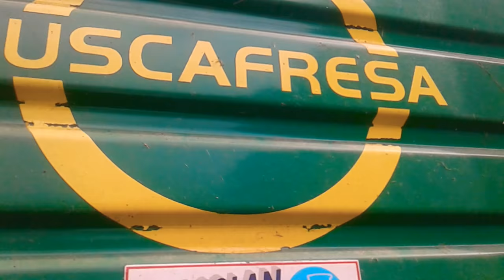Affouragement en herbe pour vache | En Bretagne | en Landini